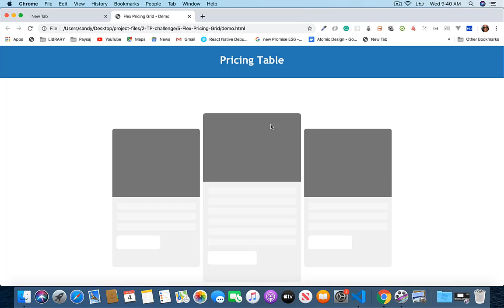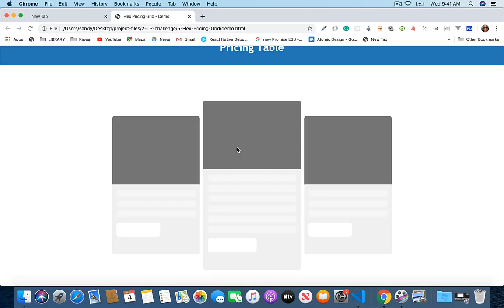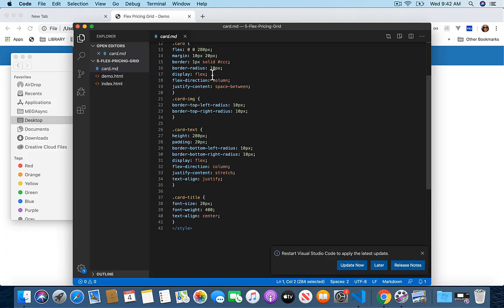Flexible Pricing Grids avec Flexbox et Bootstrap 4 - Tuto Video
Une vidéo tuto expliquant comment créer une Pricing Table avec les propriétés flex sous Bootstrap pour le TP pratique de la formation Flexbox et Bootstrap 4.

Dans cette formation Flexbox et Bootstrap 4, vous allez maîtriser les propriétés CSS3 Flex pour une mise en page contrôlée et facilitée des pages web .

# C’est quoi Flexbox?

Flexbox dans CSS3 est un modèle de boîte flexible qui succède aux solutions de display ""inline"" et "float" pour gérer la disposition des éléments et structure des pages web.

# Qu’est-ce que vous allez apprendre dans cette formation Flexbox et Bootstrap 4 ?

Dans cette formation Flexbox et Bootstrap 4, vous allez apprendre les concepts de base de Flexbox avec les options de direction et d'orientation (row et column), les options pour aligner des éléments dans un conteneur flexible et gestion des espaces disponibles (fluidité), l'alignements et centrages horizontaux et verticaux, justifiés, répartis et autres. Ainsi que le contrôle de l'ordre avec la réorganisation des éléments indépendamment de l’ordre du flux (DOM) et la distribution des éléments horizontale ou verticale, avec passage à la ligne autorisé.

# Des applications de démonstration

Cette formation Flexbox et Bootstrap 4  se base sur des applications de démo ou vous aurez l’occasion de pratiquer l’ensemble connaissances expliquées par la formatrice dans les vidéos tutoriel. Les fichiers sources et prérequis nécessaires à ces application sont disponibles et téléchargeables depuis les ressources attachées à la formation.

# La formatrice experte Sandy Ludosky

Au long de cette formation Flexbox avec Bootstrap 4, vous serez épaulé(e) par la formatrice experte et consultante en informatique Sandy Ludosky, qui vous guidera pendant les vidéos tuto pour combler les propriétés CSS3 Flexbox à l'aide des applications démos de cette formation. Elle vous équipera aussi avec les bonnes pratiques et astuces à adopter dans vos projets professionnels.

# Les bénéfices de cette formation Flexbox avec Bootstrap 4

Après avoir terminé la présente formation, vous serez capable de développer des pages web responsives en utilisant les propriétés Flex avec Bootstrap. Ainsi, vous allez gagner en compétences professionnelles et en performance et productivité, et vous allez pouvoir développer dans votre carrière intégrateur ou développeur Front End.

✳️ Le plan de la formation Flexbox avec Bootstrap 4 :
01. Introduction
02. Démos & Echauffements : les propriétés Flex
03. Flex Item Properties
04. TP - Flex en action et en pratique
05. Flexy Bootstrap Theme